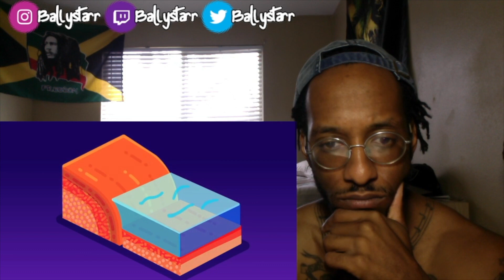What Happens if the Moon Crashes into Earth? Reaction